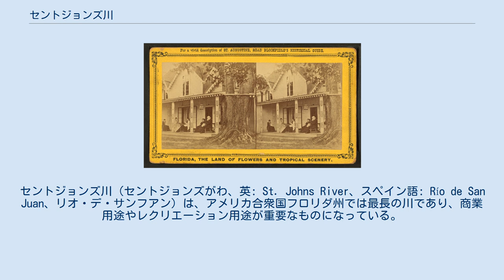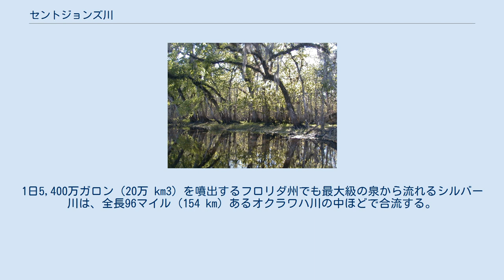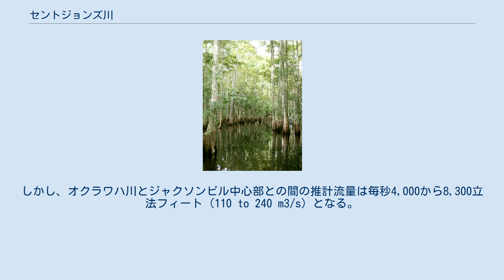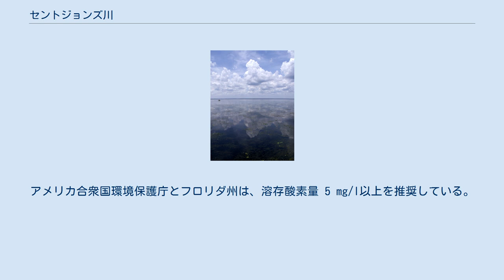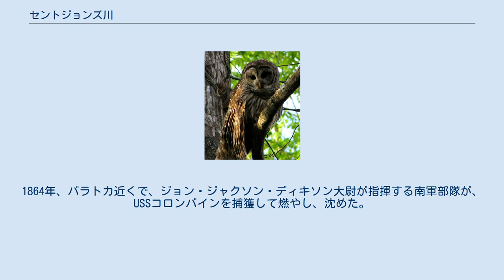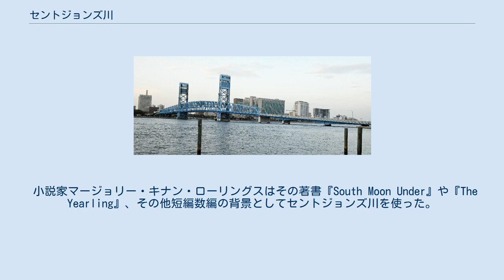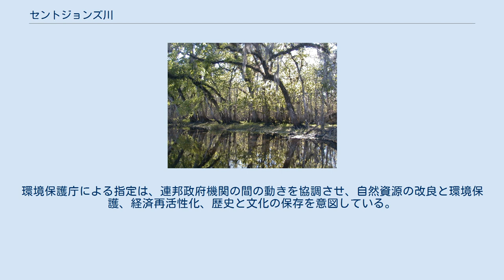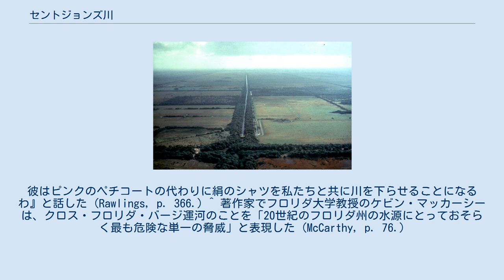セントジョンズ川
セントジョンズ川（セントジョンズがわ、英: St. Johns River、スペイン語: Río de San Juan、リオ・デ・サンフアン）は、アメリカ合衆国フロリダ州では最長の川であり、商業用途やレクリエーション用途が重要なものになっている。
その全長は310マイル (500 km) あり、蛇行して州内12郡を通り、また郡境となっている。
その内3郡は州内でも面積の広い郡である。
水源から河口までの落差は30フィート (9 m) しかない。
フロリダ州にある水路の大半と同様に、流速が0.3マイル/時 (0.13 m/s) と大変遅く、「眠気を誘う」と言われることも多い。
世界で川の種類は多いが、北向きに流れる数少ない川の1つだと考えられている。
川の途中で多くの湖が形成され、あるいは流れ込んでいるが、川そのものの最も幅が広い地点では3マイル (4.8 km) ある。
最も狭い地点は水源であり、インディアンリバー郡の船もいけない沼地である。
セントジョンズ川に集まる様々な水流の域内に全体で350万人の人々が住んでいる。
 セントジョンズ川流域は広さが8,840平方マイル (22,900 km2) あり、その中にはフロリダ州の主要な湿地の幾つかを含んでいる。
大きく3つの流域に分けられ、さらにジョージ湖とオクラワハ川の2つの水域と接している。
これらの全てがセントジョンズ川水質管理地区に依って管理されている。
 セントジョンズ川沿いとその近くに様々な人々が住んでいた。
パレオ・インディアン、アルカイック時代人、ティムクア族、モカマ族、フランス人やスペイン人の開拓者、セミノール族、奴隷や自由人、フロリダ・クラッカーと呼ばれた英米人開拓者、土地開発業者、さらに観光客や退職後の隠遁者である。
博物学者ウィリアム・バートラムの日誌、小説家マージョリー・キナン・ローリングスの著作、同じくハリエット・ビーチャー・ストウの故郷への手紙の主題となってきた。
 フロリダ州はアメリカ合衆国となった地で、ヨーロッパ諸国による最初の恒久的な植民地ができた場所だが、合衆国の東海岸では最後に開発された所である。
20世紀に入っても未開のフロンティアのまま残されていた。
しかし、フロリダ州に注意が向けられると、進歩への全国的な熱狂の中で土地の過剰な開発が急速に進んだ。
セントジョンズ川はフロリダ州の多くの河川と同様に、農業や住宅地のために変えられた。
厳しい汚染や人による干渉があり、川やその周辺で生物の自然の秩序が消滅した。
 セントジョンズ川は1988年にアメリカの歴史遺産14河川の1つに指名され、2008年にはアメリカで最も危険性のある10河川のリストに加えられた。
フロリダ州は川の周辺での人口増に対応し続けながら、セントジョンズ川周辺流域で修復作業が進行中である。
 セントジョンズ川はインディアンリバー郡に始まり、デュバル郡で大西洋に出逢う、フロリダ州の主要な商業とレクリエーションに使われる水路である。
レイクウェイルズリッジの方向に生まれる水源から北に流れる。
水源は海面からわずか30フィート (9 m) 上がっているだけである。
このように落差が小さいので、長い背水がある。
バリアー島を抜け、水路を昇る潮と共に引いたり流れたりする。
並行して流れるキシミー川と同じ地域の地形を共有しているが、キシミー川の方は南流している。
 セントジョンズ川はセントジョンズ川水質管理地区が管理する3つの流域と2つの関連流域に分けられる。
川が北向きに流れているので、上流域はその南端である水源のある地域にある。
インディアンリバー郡は沼地のネットワークとして川が始まる場所であり、ベロビーチの西にある地点は、中央フロリダのセントジョンズ湿地と名付けられている。
セントジョンズ川は背水流であり、すなわちその水はその下にある湿地や沼から供給される。
水は砂質の土壌から浸みだし、小さなバレーに集まる。
上流域は約2,000平方マイル (5,200 km2) の広さがあり、インディアンリバー郡から1つ北のブレバード郡に入ると船の航行が可能になる。
川はオセオラ郡とオレンジ郡の郡境に触れ、セミノール郡の南東端を流れる。
タイタスビルの北12マイル (19 km) ほどで中流域に変わる。
 セントジョンズ川の上流域は1920年代にメルボルン・ティルマン排水工事が行われて著しく水位を下げた。
これはパームベイの近く、テンマイルリッジを通って掘られた運河を通じて、セントジョンズ川の水源の水を東のイン...